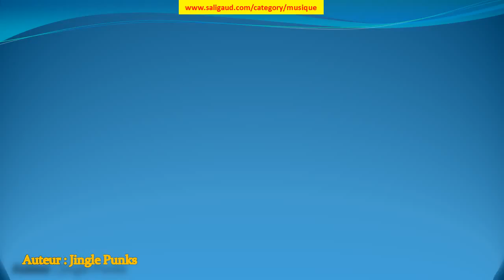Angelic Happiness - Jingle Punks (musiquelibrededroit)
Angelic Happiness by Jingle Punks (instruments : Basse Batterie Cordes ) (genre : Bandes originales) (humeur : Dramatique) (durée : 01:30 - 02:00)

Ces musiques sont GRATUITES et libres de droit, c'est à dire que vous pouvez utiliser les fichiers musicaux de cette bibliothèque dans les vidéos que vous monétisez. Mais vous devez inclure les éléments suivants dans la description : Angelic Happiness